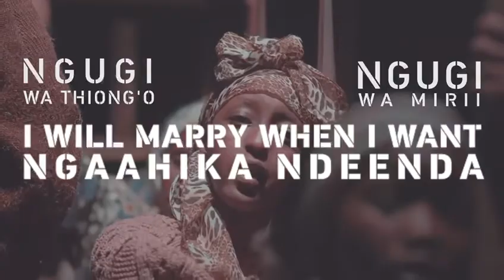NGUGI WA THIONG’O/NGUGI WA MIRII’s iconic, BANNED play I’LL MARRY WHEN I WANT / NGAAHIKA NDEENDA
From the Director and Producer of KNT’s SARAFINA, Nairobi Performing Arts Studio is back with NGUGI WA THIONG’O/NGUGI WA MIRII’s iconic, BANNED play I’LL MARRY WHEN I WANT / NGAAHIKA NDEENDA in its first ever production at Kenya National Theatre from 12th - 29th May 2022.